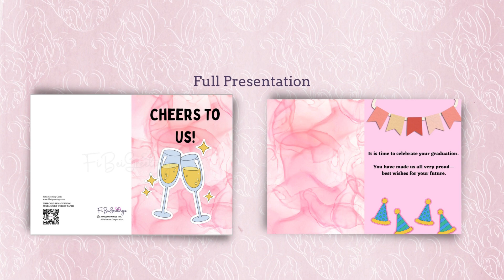FiBeiGreetings.com – Graduation Card |Title: Cheers To Us.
Graduation Card For Graduates 🎉